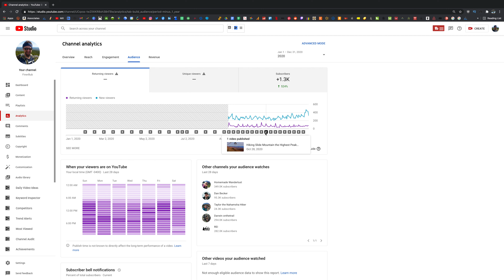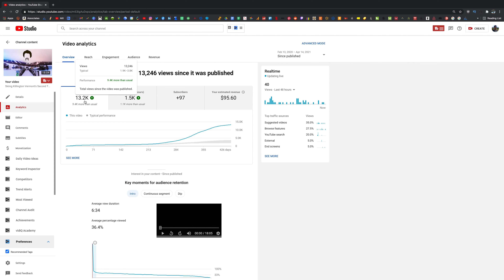Channel Update - Spring 2021